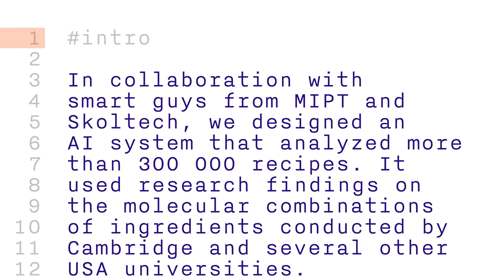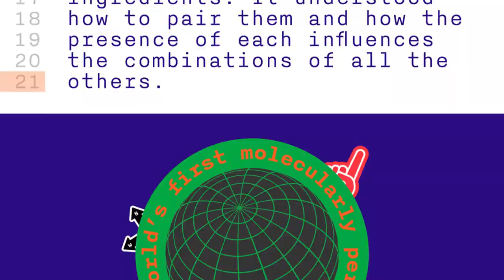Open Source Pizza / Landing